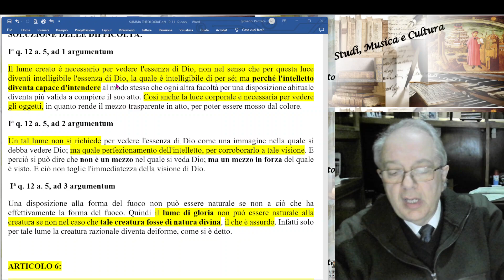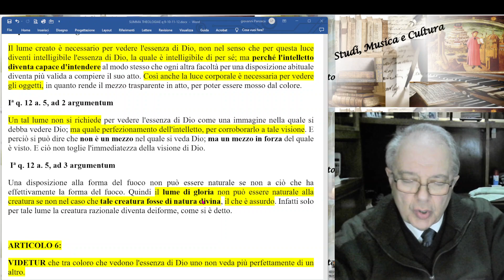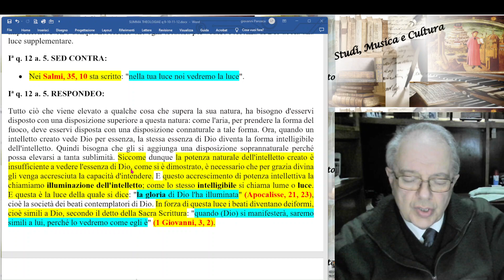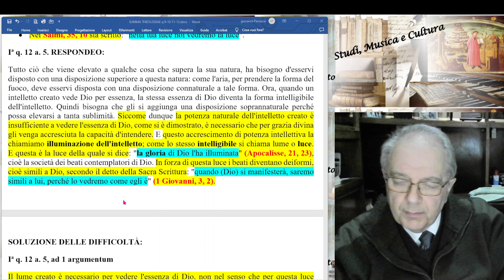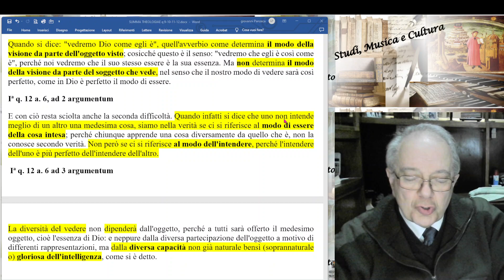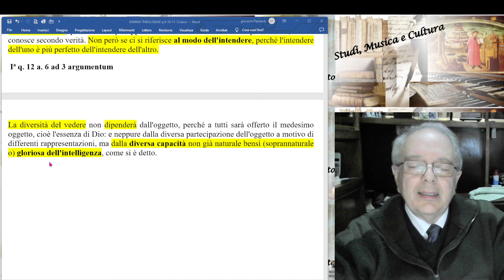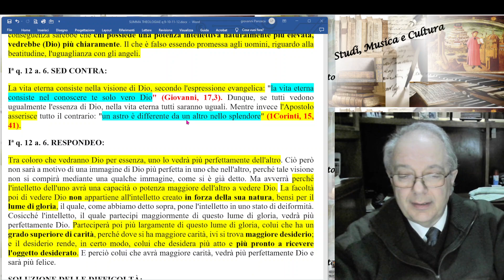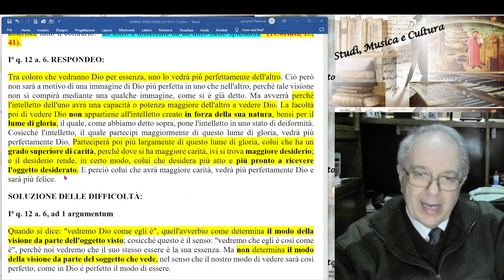30) SUMMA THEOLOGIAE, I, q 12, a 5 e 6, LA NOSTRA CONOSCENZA DI DIO